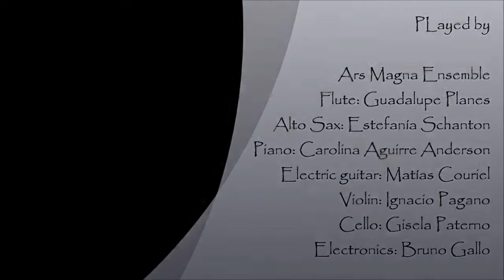"Refractions" - For Ensemble and Live Electronics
Composer: Gisela Paterno

Title: "Refractions" (For live ensemble and live electronics)

This is a work that was released as part of my graduation project of the Bachelor´s degree with honours in composition from National University of Arts (IUNA)

Conducted by: José Ramírez Duarte

Played by: Ars Magna Ensemble
Flute: Guadalupe Planes
Alto Sax: Estefanía Schanton
Piano: Carolina Aguirre Anderson
Electric guitar: Matías Couriel
Violin: Ignacio Pagano
Cello: Gisela Paterno
Live Electronics: Bruno Gallo

Filmed at: "García Morillo" Room. National University of the Arts (IUNA)

Compositora: Gisela Paterno

Estrenada como parte de la Tesina de Graduación de la Licenciatura en Artes Musicales con especialidad en Composición del Instituto Universitario Nacional de las Artes (IUNA)
en la Sala "García Morillo" de la sede de Música

Interpretada por: Ensamble Ars Magna
Flauta: Guadalupe Planes
Saxo Alto: Estefanía Schanton
Guitarra Eléctrica: Matías Couriel
Violín: Ignacio Pagano
Cello: Gisela Paterno
Electrónica: Bruno Gallo

Director: José Ramírez Duarte